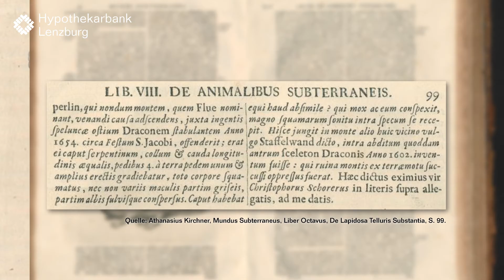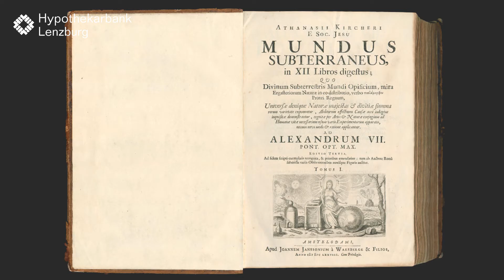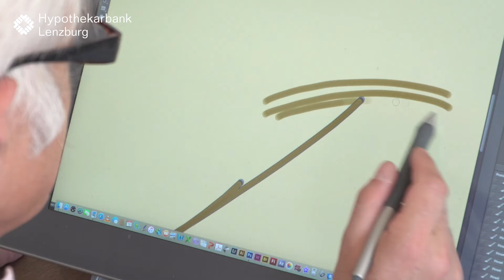Drachen im Seetal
Im Seetal zwischen Hochdorf (LU) und Lenzburg (AG) entsteht die grösste Erlebnisinszenierung des Schweizer Tourismus': Erd-, Luft- und Wasserdrachen sollen die Region ab 2018 als neues Zentrum für den Familientourismus etablieren. Die Macher sind überzeugt von der Idee, wie sie im Beitrag des HBL-WebTV sagen.